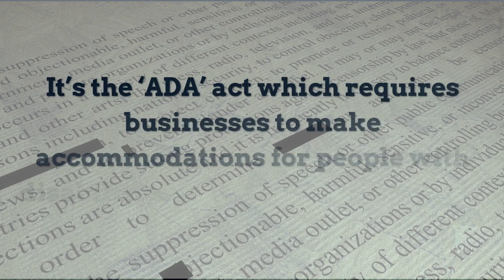Is Your Website ADA Compliant? | Website ADA Compliance Checker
Is Your Website ADA Compliant?
Something is currently going on and it’ll only be a matter of time.
Website owners are being targeted and used for a law they are ignorant of…
It’s the ‘ADA’ act which requires businesses to make accommodations for people with disabilities in all their web content.
ADA provides that web content should be accessible to the blind, deaf, and those who must navigate by voice, screen readers or other assistive technologies…
Get at FREE Review Of Your Website And Web Contents For ADA Compliance Today…